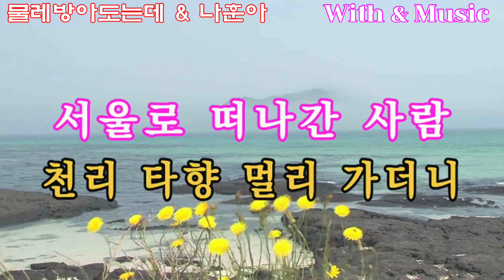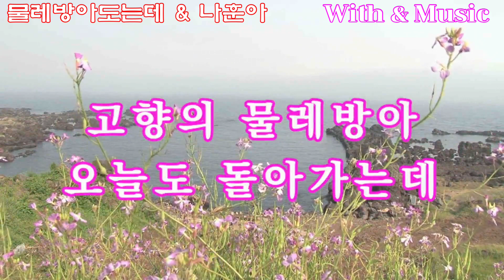물레방아도는데 가황나훈아 노래방가사